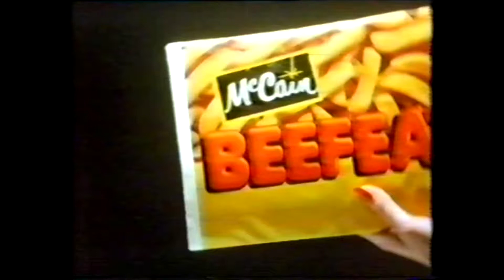McCain Beefeater advert - short version - 1982